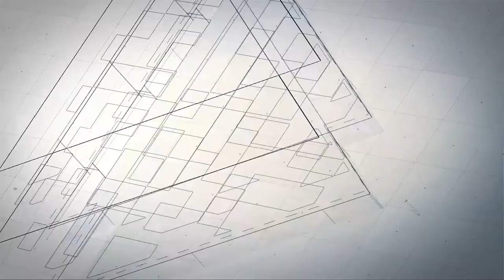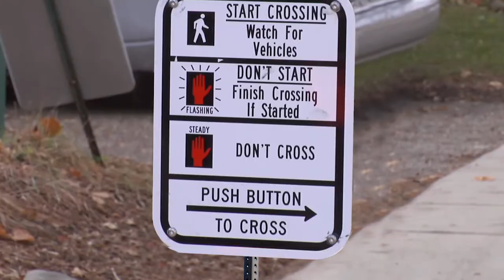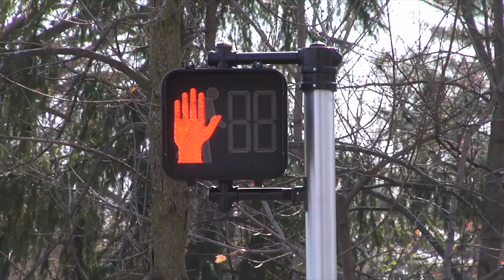Innovation Spotlight: Safe Transportation for Every Pedestrian (STEP)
FHWA is promoting Safe Transportation for Every Pedestrian (STEP)  as one of 11 innovations in Every Day Counts round four. STEP includes five pedestrian safety countermeasures: road diets, pedestrian hybrid beacons, pedestrian refuge islands, raised crosswalks, and crosswalk visibility enhancements. Knowing how to determine good crossing locations and which countermeasures to use enables highway agencies and other organizations to increase pedestrian safety and improve quality of life.